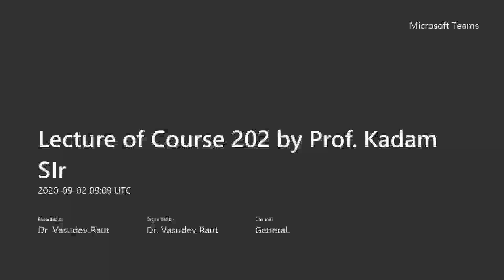Discussion Method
Lecutre of Course 202 by Prof. Kadam Sir on 02 Sept 2020